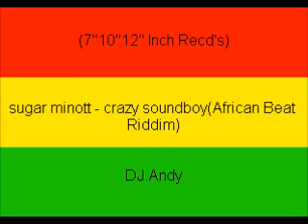sugar minott - crazy soundboy(African Beat Riddim)